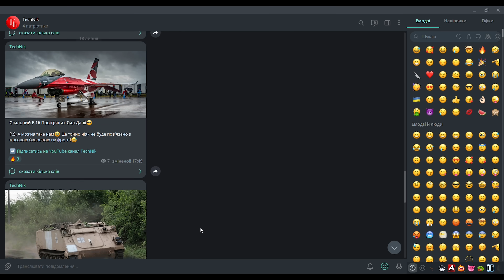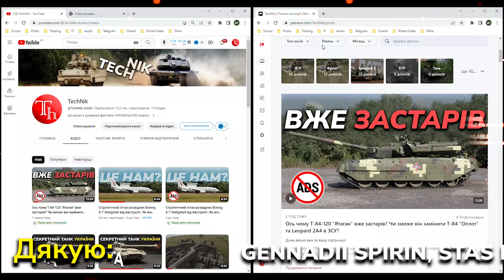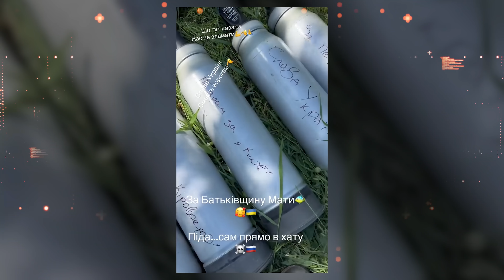Ось чому Т-84-120 "Ятаган" вже застарів? Чи зможе він замінити Т-84 "Оплот" та Leopard 2A4 в ЗСУ?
Історія Т-84-120 "Ятаган" починається ще в 1992 році коли Україна вирішила значно модернізувати свої танки Т-80УД.
Це призвело до появи Т-84, а згодом і Т-84У "Оплот" зразка 2000 року.
Про те ці танки були оснащені 125мм гарматою КБА-3, яка абсолютно не сумісна з боєприпасами країн-членів НАТО.
А Турція, що входить до цього блоку саме приглядалась до свого майбутнього ОБТ.
Щоб задовольнити потреи в терміновому порядку було розроблено прототип Т-84-120 "Ятаган", який отримав абсолютно нову башту з досить великою кількостю новаторських рішень.
Так, новий танк був оснащений гарматою КБМ2 калібру 120мм та першим безпечним автоматом заряджання де більшість боєкомплекту знаходиться в задній частині башти в броньованому відсіку.

Але з того моменту пройшло більше 20-ти років... І нині Оплот-2М зразка 2021 року значно перевершує його.
По-факту Т-84-120 "Ятаган" може конкурувати з Leopard 2A4 і поступається версіям Leopard 2A5, Leopard 2A6, Leopard A7,  а особливо Leopard 2A8.

Тому я вважаю, що він потребує значного оновлення всієї електронки і доведення до рівня БМ "Оплот-2М" зразка 2021 року. Після цього, при достатньому фінансуванні, "Ятаган" може стати кращим танком для ЗСУ в світі.

А також є телеграм.